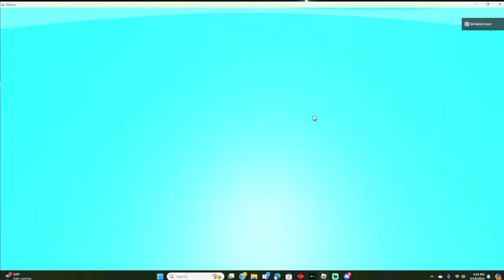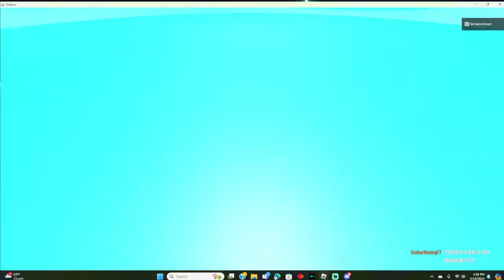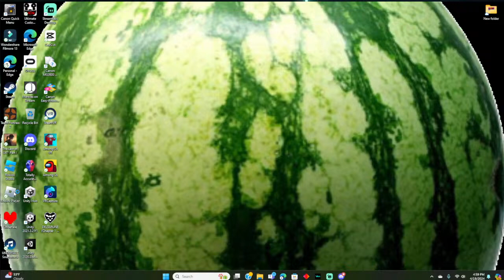🔴LIVE🔴 DAY 19 TRYING TO GET ON THE RAISED LEADERBOARD IN PLS DONATE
Let reach that goal